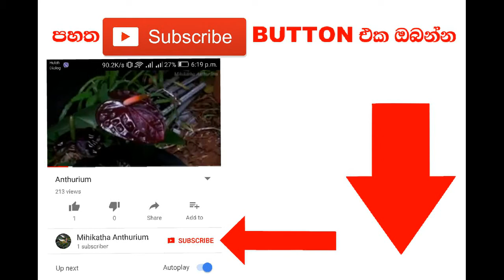Anthurium මිහිකත ඇන්තුරියම්